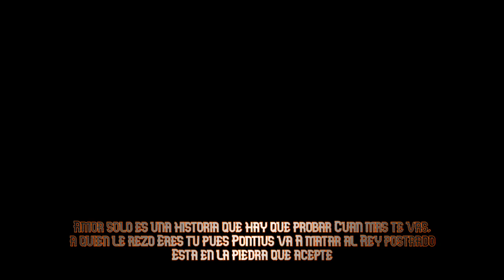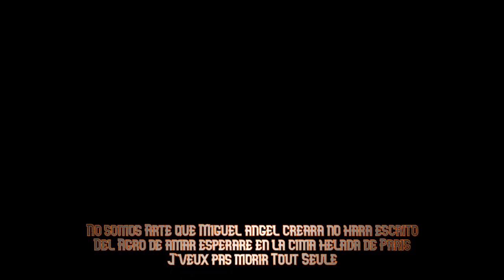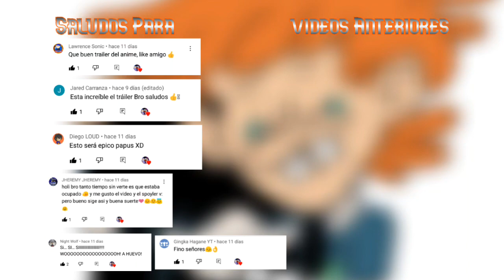DSV P1 Lucy X Rock Cover De Namy Gaga | Bloody Mary | (Franco Game Over)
Feliz Día De Los Enamorados Mis Subs Espero Que Les Gusten Mi Video es Para Celebrando Está Fecha Tan Importante para todos los Enamorados les Traigo este Video que es La Primera Parte de "Dulce San Valentín" Muy Pronto Traeré La Parte 2 y 3
y este Video es Para Todos Los Fans De The Loud House, yo también soy fan jeje
espero que les allá gustado este Ship
de Lucy Y Rocky desde que los ví en El Episodio "Back In Black" sabia que estaban destinados a estar Juntos, es de Mis Ships Favoritos jeje bueno espero que les guste el vídeo y quién hizo este Gran Cover Fue Namy Gaga una Gran Creadora de Cover aquí en la Descripción les Dejo El Vídeo Original y También les Dejo Su Canal para que la Apoyen y También les Dejo El Link de Mediafire para que Siguan Oyendo está Hermosa Cancion, bueno eso es podo Por Ahora nos Vemos Chau Chau 😎😊